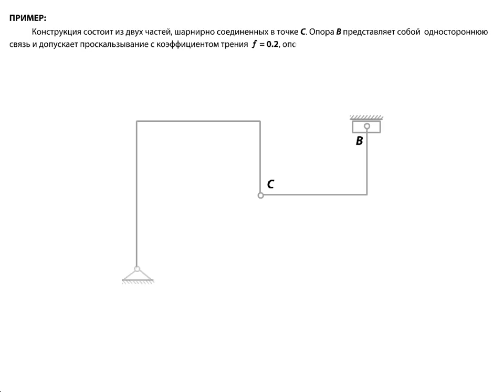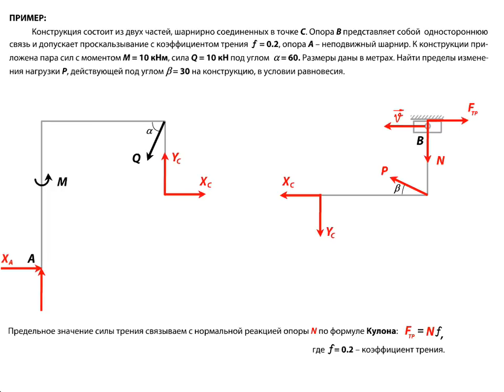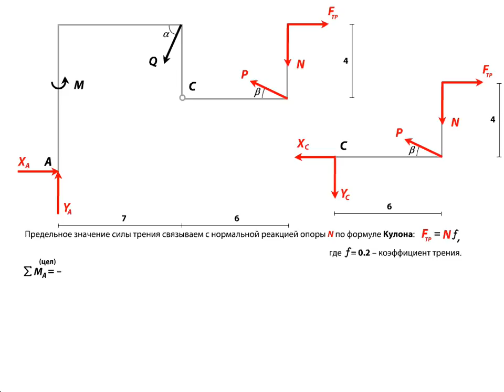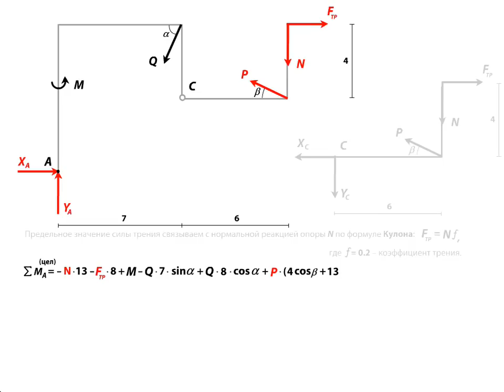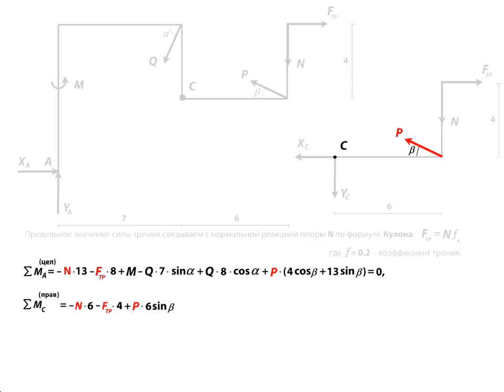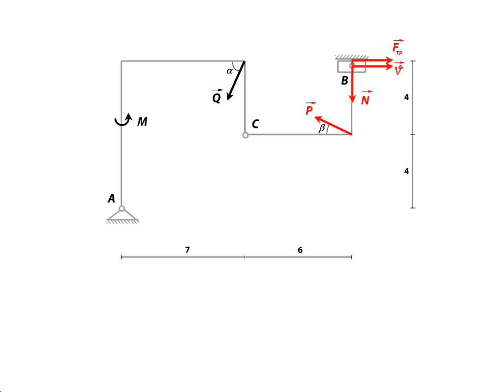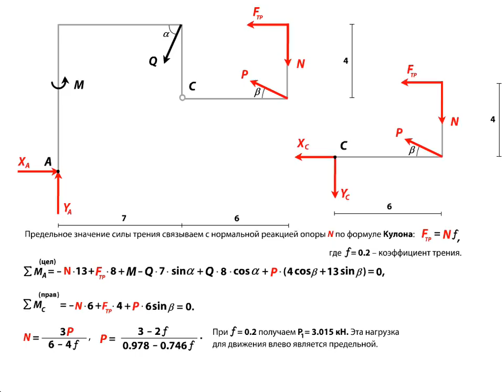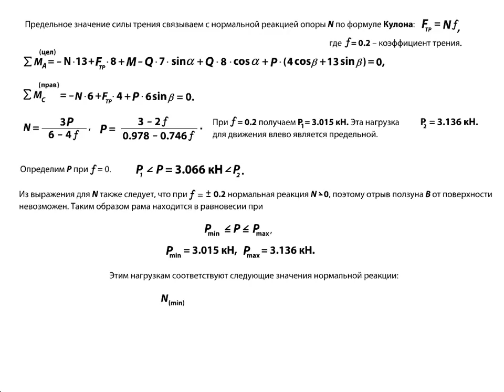Задача. Трение скольжения. Рама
Задача из Решебника Кирсанова М.Н., М.:Физматлит, 2002, 2008 (с.74). Одна из опор рамы может проскальзывать. По существу это механизм с одной степенью свободы. Но трение скольжения удерживает раму в равновесии. Надо узнать пределы изменения одной из сил, приложенных к раме, в положении равновесия. Графика, дизайн, идея, анимация - Горшков П.